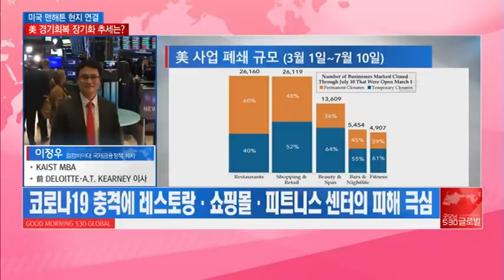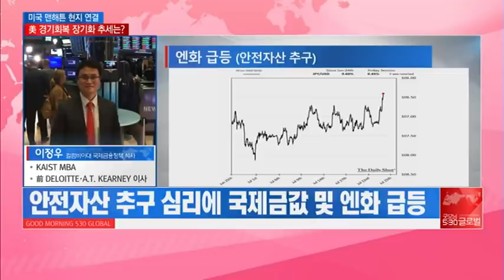[맨해튼 나우] [뉴욕 현지 보고서] "美 네버엔딩 코로나 경기 회복은 머나먼 일" / 머니투데이방송 (증시, 증권)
07/27 굿모닝 530 글로벌 1부

-미국에서 코로나 확산세가 줄어들지 않고 있는 가운데 경기회복은 더 늦어질 듯
-영구적으로 문을 닫은 곳이 일시적으로 문을 닫은 곳보다 더 많아 짐
-안전자산 추구 심리가 강해져 엔화 급등, 글로벌 금값 급등